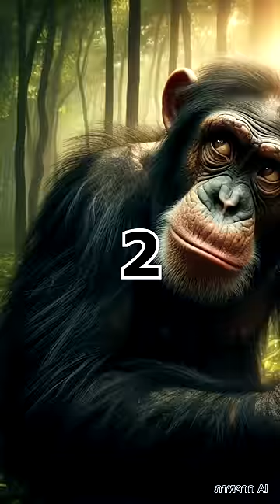เมื่อลิงอยากเอาน้ำตาลไปฝากเพื่อน